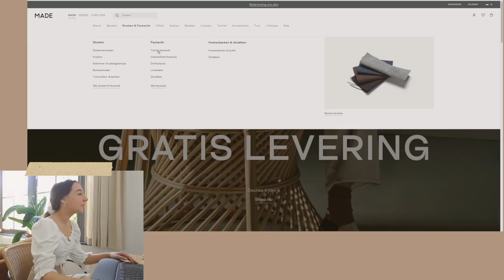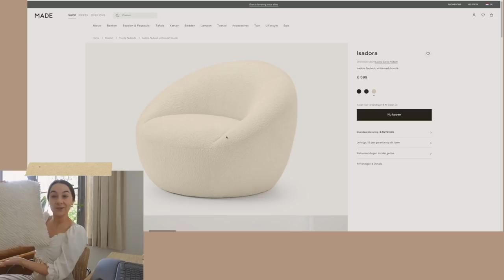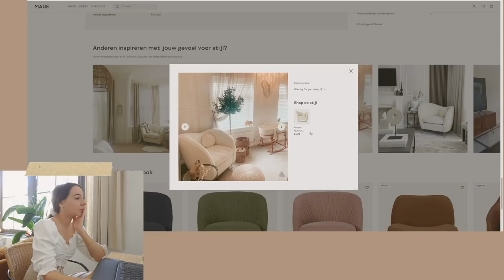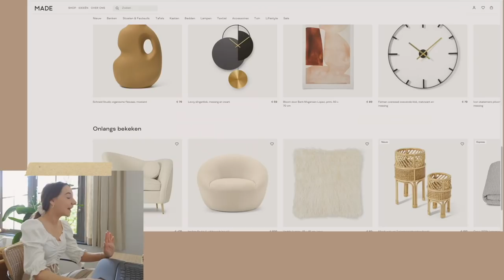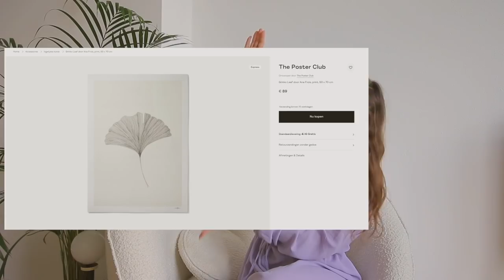Een zithoek maken in mijn huis + win-actie! 😍✨ - huis vlog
In deze huisvlog shop ik bij MADE.com voor een zithoek en richt ik deze in! Ben zelf heeeeel blij met het eindresultaat. Wat vinden jullie? ✨